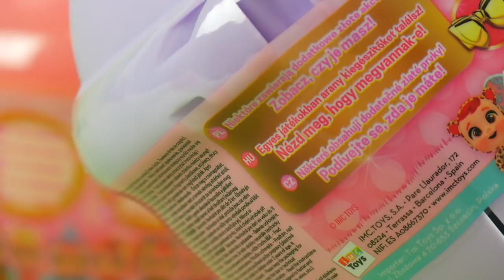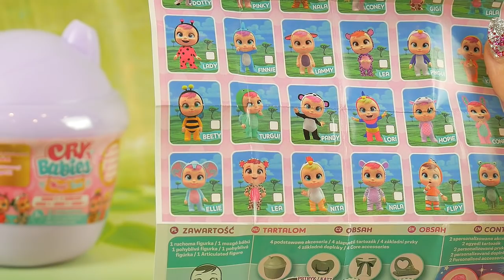Cry Babies Magic Tears 🍼 Otwieram laleczki 👶 Biedronka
• Sprawdźcie to !!!